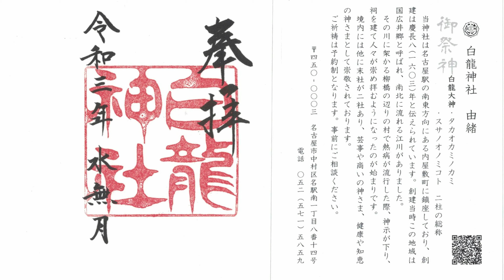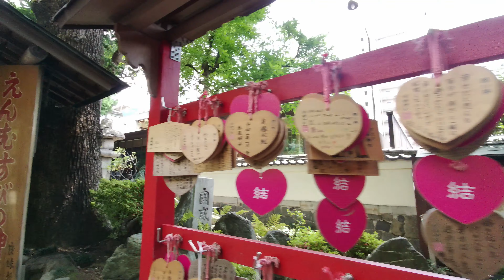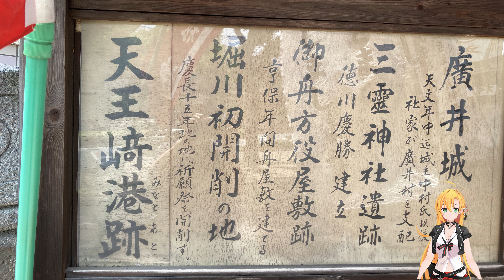【都心のパワースポット】白龍神社＆洲崎神社 (CeVIO AI 解説 : 弦巻マキ)【Recotte Studio】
名古屋駅の東、柳橋交差点の南にある白龍神社へ行きました。
パワースポットとして有名な神社ですが、境内での撮影は許可が要ったりでちょいと面倒。
外から撮るだけで断念しました。
その後、去年も行った洲崎神社を参拝してきました。

ジンバルカメラ   PIMI PALM 2
静止画   iPhone SE

車載カメラ
AKASO BRAVE6

SofTalk

Sunday Limited - Run Over

編集ソフト    filmoraX

00:00  オープニング
00:34  車載
01:56  徒歩で移動
03:02  白龍神社
04:27  徒歩で移動
05:37  須崎神社到着
06:09  須崎神社境内
09:26  エンディング